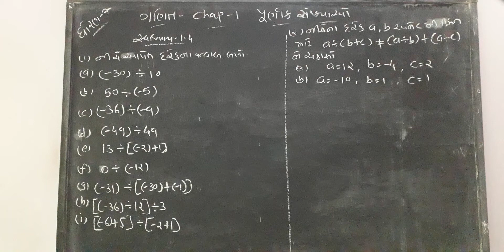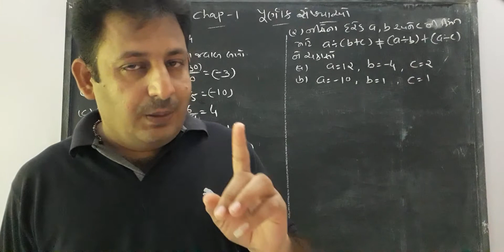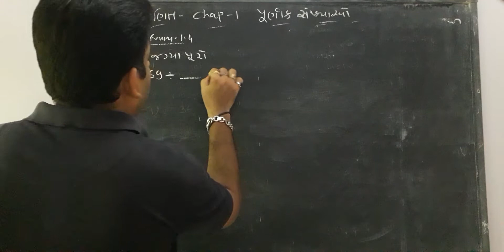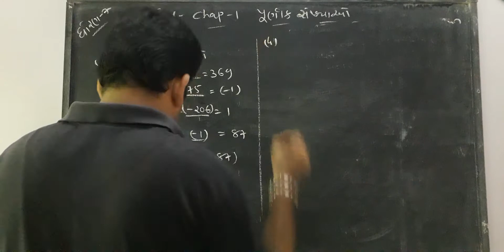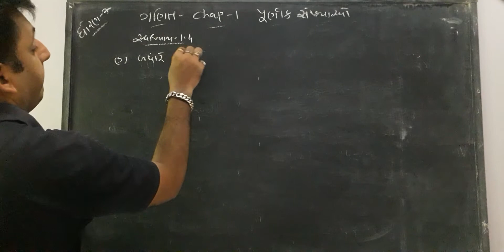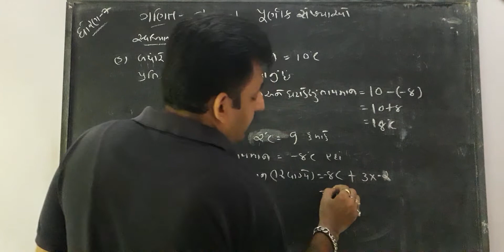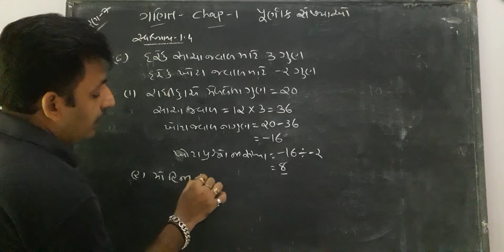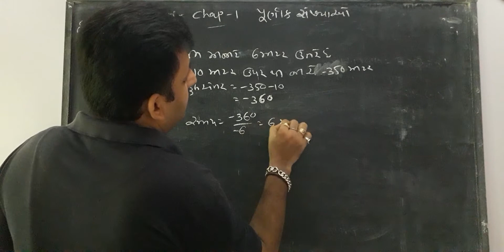Maths || Std 7 || chap 1 || Exe 1.4 || પૂણાઁક સંખ્યાઓ || Integers